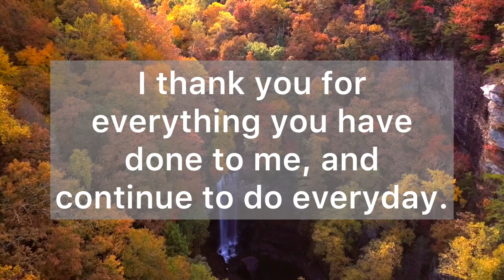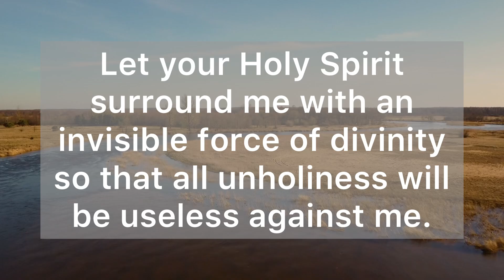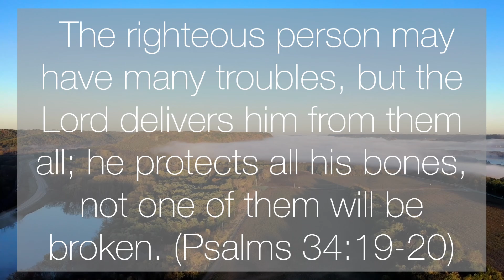A Short Prayer to God - Lord, Thank You for Being a Loving and Forgiving God - Daily Prayers #720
Dear Heavenly Father, thank you for being a loving and forgiving God. I thank you for everything you have done to me, and continue to do everyday. I ask for wisdom on how to cultivate peace and walk in the right path. Deliver me from anxiety and worries by Reminding me that you are always in control of everything, and that nothing is impossible for you. Lord, so many times the enemy tries to destroy me with his evil tactics. Please, intercede at all times and and eradicate all the plans he had against my life.  Let Your Holy Spirit surround me with an invisible force of divinity so that all unholiness will be useless against me. Thank you Father, for your faithfulness and for never leaving me alone. Thank You for hearing me and answering my prayers.

The righteous person may have many troubles, but the LORD delivers him from them all; he protects all his bones, not one of them will be broken. (Psalms 34:19-20)